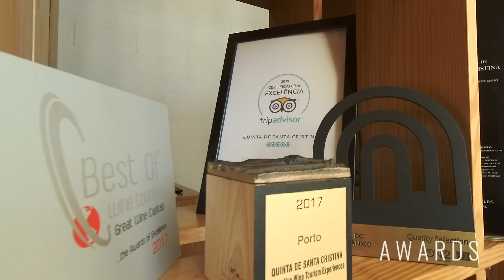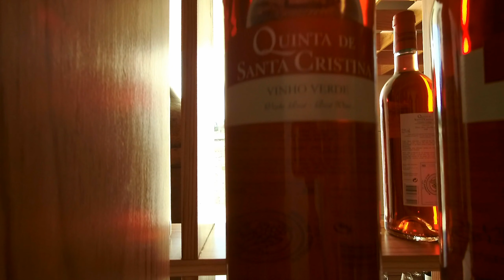"One Special Day" for Quinta do Farfalho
Uma primeira iniciativa colaborativa entre "Quinta do Farfalho" e "Stories Made Visual", com um dos parceiros Verde Sentido: Quinta de Santa Cristina.

[PT] A storiesmadevisual com orgulho apresenta uma curta-metraem "ONE SPECIAL DAY", em associação com Quinta do Farfalho e amigos, e parceiro Verde Sentido Quinta de Santa Cristina (o melhor vinho da região e enoturismo).

Foi uma agravável surpresa, como um dia pleno de improviso, com boa disposição dos amigos, se transformou em algo tão rico. Excelente apoio e diversão! Obrigado a todos(as)! Esperemos que apreciem também!

Conceito - sugerir uma ideia de dia de férias, desfrutando do contexto do espaço e alojamento local da Quinta do Farfalho, em Arnóia, com temática de "prova de vinhos", com visita guiada à Quinta de Santa Cristina, um parceiro bem perto! Integrado nas terras de Celorico de Basto, com vista para a Sra. da Graça.

[EN] storiesmadevisual proudly presents new shortfilm 'ONE SPECIAL DAY', for Quinta do Farfalho and Friends, with Verde Sentido partner Quinta de Santa Cristina (best vinho verde and enoturism!)

It was an amazing surprise, how one day of full improvisation, and such good mood from all friends turned out so rich. Amazing support and FUN!!! Thank you very much!!! Hope you also enjoy it !!!

Concept - to suggest an idea for having a good vacation day, enjoying Farfalho's B'n'B and its natural surroundings, with "wine tasting" as a thematic for the day, finishing with a Wine Tour at a local partner nearby, at Celorico de Basto, Braga, with Sra da Graça Landscapes.

Wine by order of appearance:
Ermelinda Freitas - Premium, Vinha da Valentina 2017, Setúbal
S. Caetano - Vinho Verde DOC Azal
Quinta de Santa Cristina - Batoca Branco 2017
Quinta de Santa Cristina - Azal Branco
Quinta de Santa Cristina - Grande Escolha;

Partners:
Quinta do Farfalho - BnB Arnóia
Quinta de Santa Cristina - Wine and Enotourism
storiesmadevisual - Media and Strategy Consulting

Region Entities - Verde Sentido:
Município Celorico de Basto
Baixo Tâmega
Verde Sentido
Município de Amarante
Associação Empresarial de Amarante
Município de Baião
Município do Marco de Canaveses